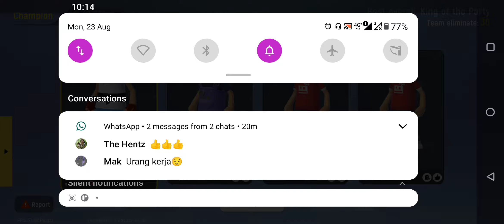sausage man #1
99+ hilarious Sausages fight in a Battle Royale Arena. Let’s get crazy!

Sausage Man is a cartoon-styled, competitive shooting, battle royale game featuring sausages as protagonists. It is a game that you can get started with effortlessly and play anytime, anywhere. You will roleplay as funny and adorable sausages and fight in high-octane, imagination-filled battles.
[Exhilarating Battles, Item Buffs with Unique Powers]
You will be greeted with a fluid and hardcore battle system, with realistic ballistic trajectories and even a breath-holding feature in the game. Meanwhile, the game provides you with Flare Guns, Resurrection Machines, Tactical Covers, and ID Card Systems, which could test the camaraderie and mutual understanding between you and your teammates.
[Fresh Gameplay, Free Your Imagination and Enjoy Messing Around]
There are more than just combats on your battlefield – you will find cuteness and joy all around. Here, you can sing, jump, and fire your guns on a Rubber Ball, or use a Double Jump to avoid precision shots from your enemies. You can also put on a Life Buoy and do a face-to-face gun battle in the water with others. When you are down, you will turn into a crying little sausage. You can pick up your teammates who have been downed with a “Come On” action.
[Adorably Crude Appearances, Be the Star of this Joyous Party]
The game’s crude-but-cute appearance system will help you become the most popular sausage there ever was. The unique Party Card system records your data, appearances, and achievements, showing other sausages just how lovable you are. It also provides you with various quirky costume sets including Koi, Cyberpunk, and Maid, as well as shamelessly cute poses such as blowing kisses, magical girl transformations etc. In addition, you can also use Bubble Emojis such as “Raise White Underwear-Flag” and “Whine About Injustice” to interact with other sausages.
Here, you will rely on your “naughtiness” and “cuteness” to slay hundreds of enemies on the battlefield, and become the king of the party!